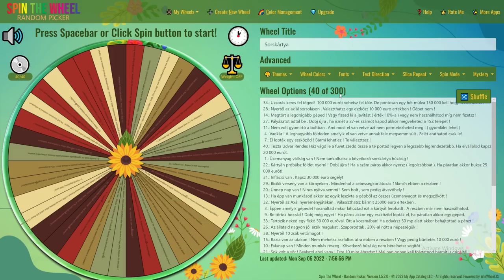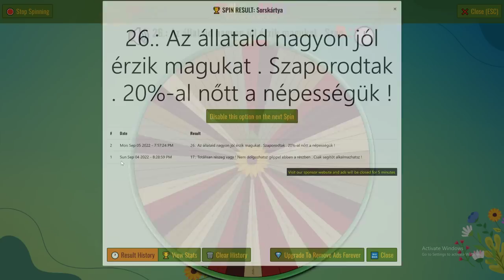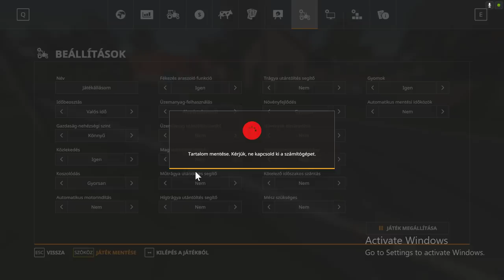💵🚜1 MILLIÁRD EURÓS KIHÍVÁS🚜💵 (36. Rész) (FS 19)